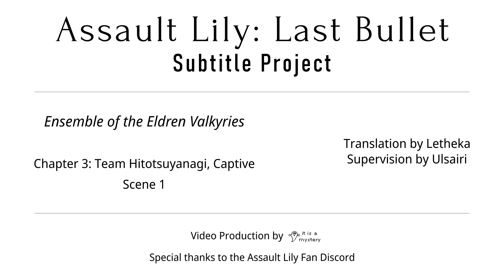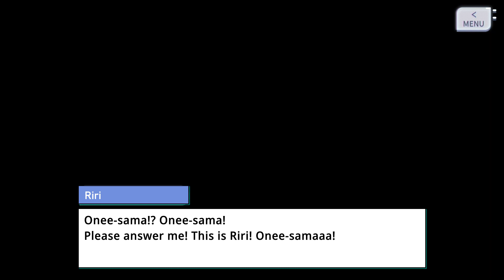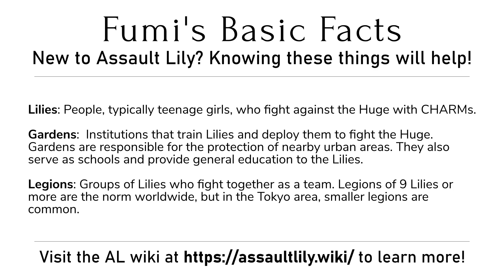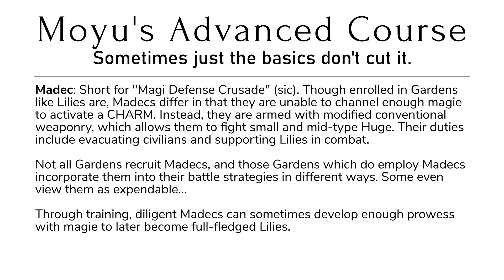Assault Lily: Last Bullet — Ensemble of the Eldren Valkyries — Scene 3-1 (English Subbed)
"Right now, I’m… standing on the back of an unbelievably giant Huge…"

(As we respect the individual preferences of our translators, the precise terms they use may differ from the ones listed in the endcards and wiki, but they should not be hard to figure out.)

Story Event — Ensemble of the Eldren Valkyries
Chapter 3: Team Hitotsuyanagi, Captive — Scene 1